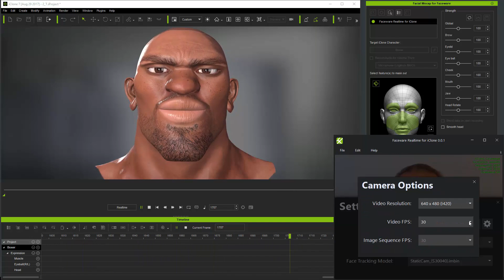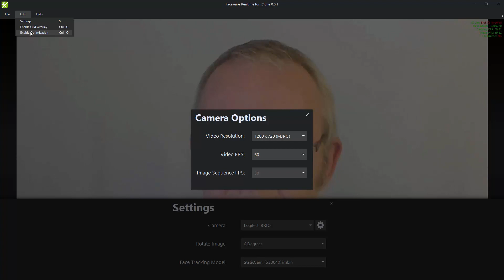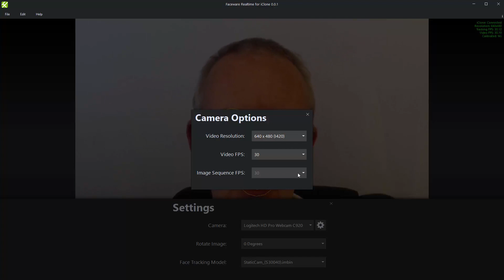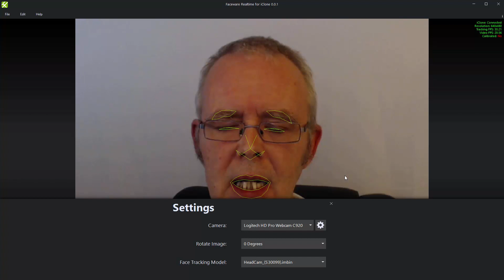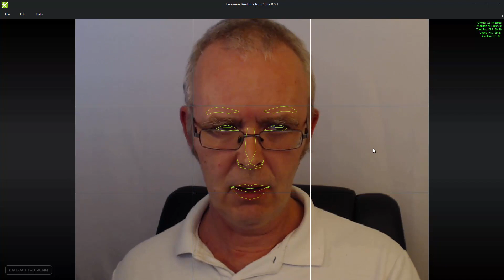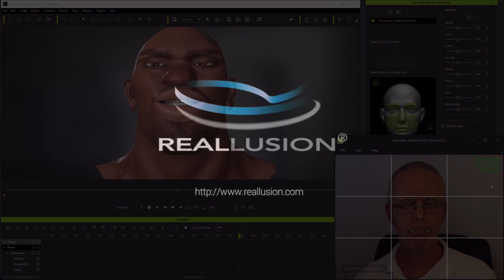iClone Faceware Facial Mocap Tutorial - Intro of Faceware Realtime for iClone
Check out the iClone Faceware

A guide to the available functions in Faceware Realtime for iClone, including system limitations as well as recommendations for best practices when calibrating and using a static camera

00:27 camera frame rates for mocap
01:52 camera/ sequence select and options
04:34 face tracking models
05:30 tracking limits
06:39 using grid overlay for head position and orientation
07:36 calibration